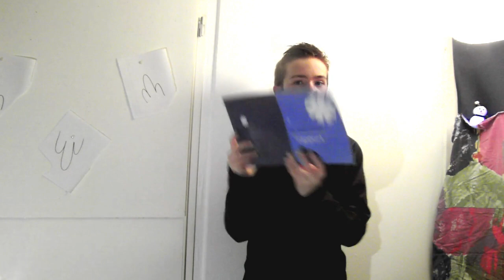naakte mannen....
gvd wrm heeft dit zoveel views dit is zo een waardeloze kutvideo :((

naakte mannen, tuinslangen en dergelijke.